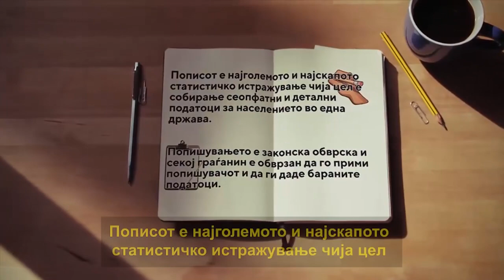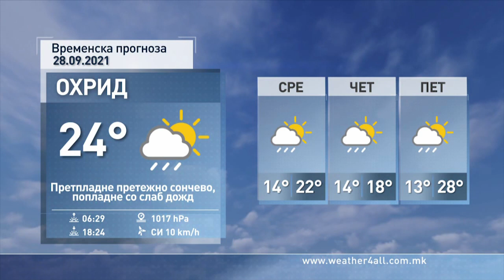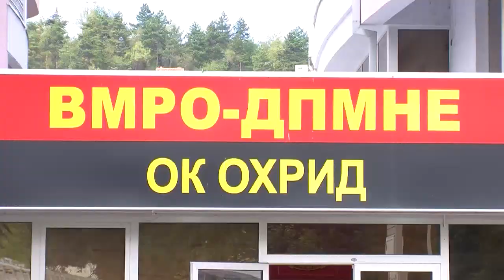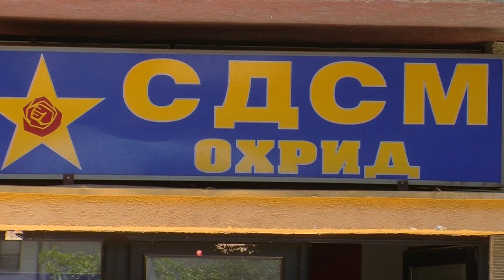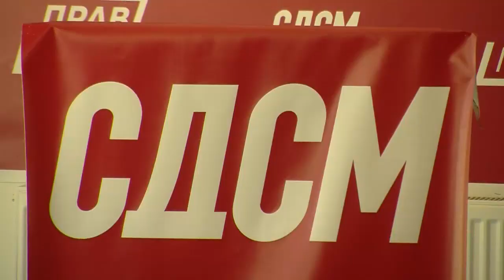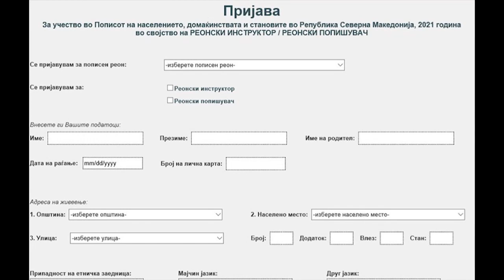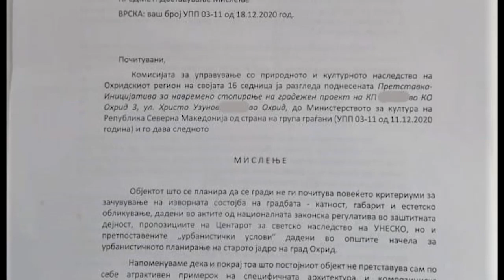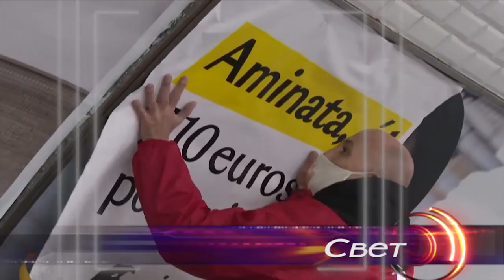ТВМ Дневник 27.09.2021